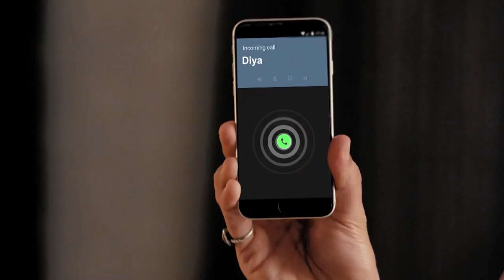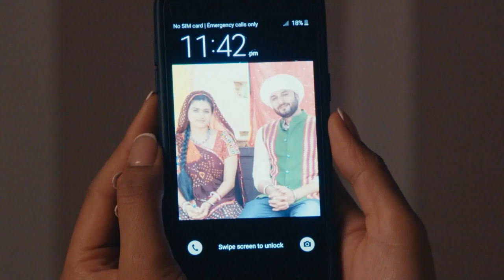İkimizin Yerine 2 - Hint Dizisi | 113. Bölüm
Kanal 7'de ekrana gelen ve oldukça sevilen İkimizin Yerine Hint dizisi, yeni bir hikaye ve oyuncu kadrosuyla yeniden çekilerek İkimizin Yerine 2 adıyla  Youtube kanalımızda...

Khimji ve Premji, köyde yaşayan iki iyi arkadaş olarak tanınır. Khimji'nin eşi Ratan ikinci çocuklarına hamiledir. Her iki aile de Premji'nin beş yaşındaki oğlu Jigar ile evlenebilecek bir kız bebek dünyaya getirmeyi bekliyorlardır. Zor ve dramatik bir doğumun ardından Anandi dünyaya gelir. Anandi'nin iki aile tarafından da tercih edilmesi Jigar ve kardeşi Gopal'ı kıskandırır. Jigar şiddetle hareket eder, ancak Gopal dikkat çekmek için başka yollar dener. Anandi kırk aylık olduğunda Premji, Anandi'nin evlenmesini ister çünkü zamanlama çok hayırlıdır. Köyde çocuk evliliği geleneği tartışmalıdır, ancak Khimji sonunda kabul eder. Tören gizli yapılır. Premji ailesiyle barışır ve babası ve hasta annesinin yanına geri döner.

Künye:
Tür: Dram
Yönetmen: Pradeep Yadhav
Oyuncular: Shreya Patel, Krish Chauhan, Vansh Sayani, Shivangi Joshi, Randeep Rai, Samridh Bawa
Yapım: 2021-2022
Ülke: Hindistan